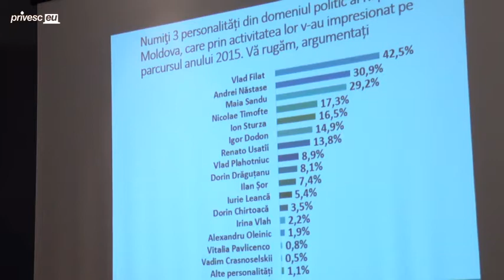Conferință de presă organizată de Asociația Sociologilor și Demografilor din Rep...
Politicienii care au făcut cel mai mare buzz &#238;n anul 2015
Titlul evenimentului: Conferință de presă organizată de Asociația Sociologilor și Demografilor din Republica Moldova cu tema „Rezultatele sondajului socialogic: Evenimentul și politicianul anului 2015”